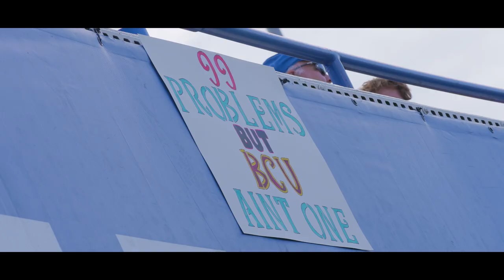Football: Sights and Sounds vs. Bethune Cookman Presented by First Horizon - September 4, 2023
Sights and Sounds vs. Bethune Cookman Presented by First Horizon